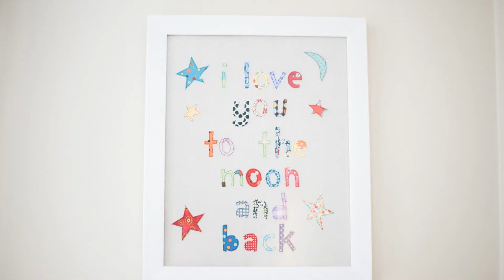Wedding at Windows on the Bay